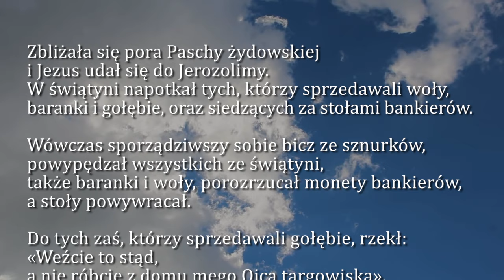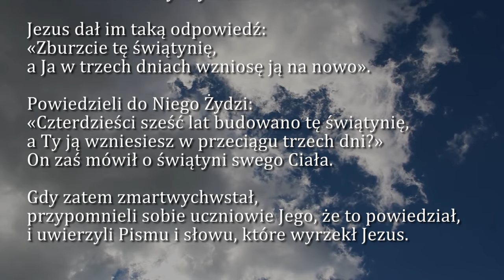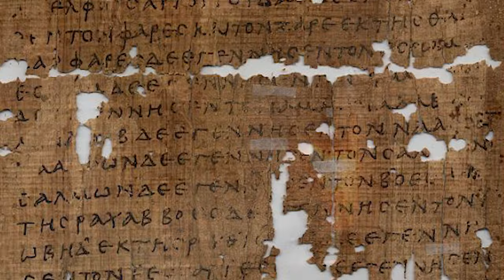Dobra Nowina na dziś | 9 listopada - Święto rocznicy poświęcenia Bazyliki Laterańskiej